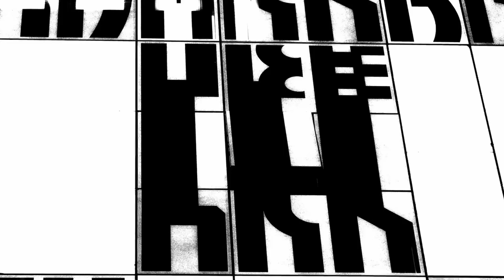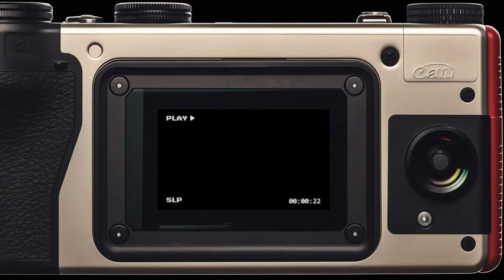LAS MIRADAS DE LA MIRADA 1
Exposición virtual de fotografías favoritas de uTk